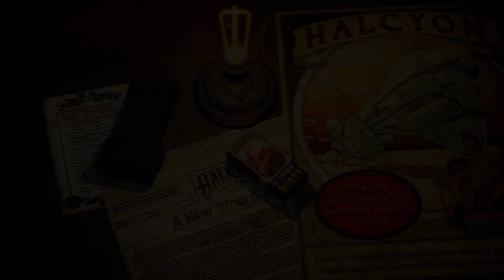LonewolfLegendOfficial's Thrilling Exploration of The Outer Worlds